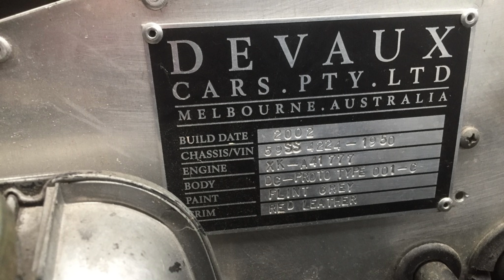The Devaux Story: A Hand-Built Tribute to Classic Automotive Art and Modern Power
Join us on a journey through the making of the Devaux Cars, a hand-crafted masterpiece inspired by the elegance of 1930s French automotive design. From its beginnings on a Riley frame with the iconic Jaguar straight-six engine to the sophisticated, custom-built space frame of the Mark III, powered by a 5.7 litre LS1 V8, the Devaux captures the essence of classic beauty and modern engineering. Discover the story behind each evolution—the search for the perfect suspension, the integration of safety features, and the heart and soul poured into every detail by designer David Clash. This is more than a car; it’s a legacy in motion.